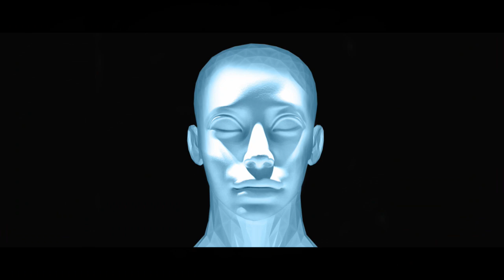Jasnowidz Jackowski przepowiednia zabraknie węgla ?!